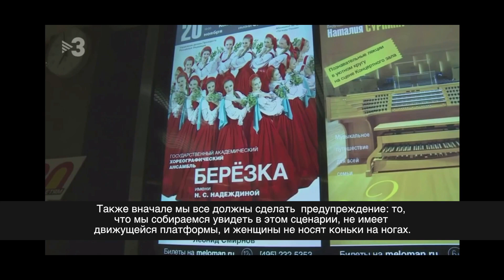Сюжет испанского телеканала TV3 a la carta об ансамбле "Берёзка" 2021 // Русские субтитры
Хотите согреться в мороз - танцуйте с нами!

На Крещение 19 января 2021 года вышел репортаж испанского телеканала об ансамбле "Берёзка".

Наш друг испанский репортёр Манель Элиас сегодня раскрывает всем русскую душу. Он познакомит всех и с русской культурой особенного плывущего шага. Один из способов познать русскую душу – увидеть традиционные танцы. Манель побывал на концерте, где выступали русские девушки и почувствовал настоящую магию.
Предлагаем к просмотру фрагмент сюжета «Телемост Москва-Барселона» от 19.01.21, благодарим @tv3cat и наших друзей из Барселоны за большую помощь с переводом с каталонского языка на русский.